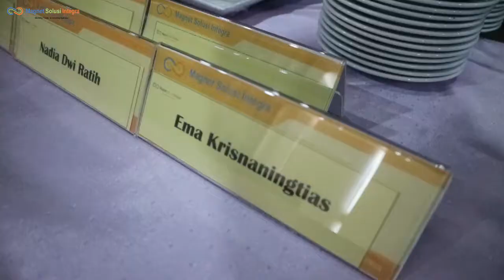Pelatihan Dan Sertifikasi BNSP Bidang MSDM Modul 5 (Day 5)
Materi Modul V  : - Compensation & Benefit

Fasilitator          : Arif Johan

Sertifikasi kompetensi merupakan sebuah pengakuan terhadap tenaga kerja yang mempunyai keterampilan dan kemampuan yang mumpuni sesuai dengan standar kerja yang sudah ditetapkan.

Di zaman sekarang ini, sertifikasi  akan menjadi salah satu hal yang menunjang untuk tetap eksis dalam pekerjaan.

Sertifikasi  menjadi hal yang wajib dimiliki oleh  tenaga kerja. Ini berlaku tidak hanya untuk para pekerja formal saja, namun pekerja informal pun wajib memiliki sertifikasi kompetensi ini.

Melalui sertifikasi kompetensi, para tenaga pekerja akan lebih fokus dalam bekerja dan juga diakui oleh negara atas keahlian  yang  dimiliki.  Siapa yang tak mau bekerja sama dengan individu yang punya skill tinggi dan tersertifikasi?